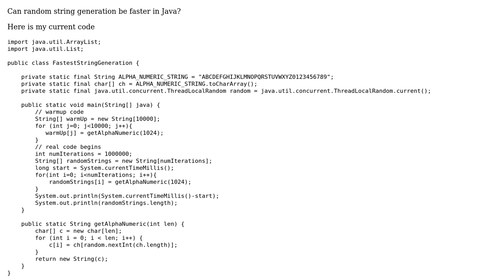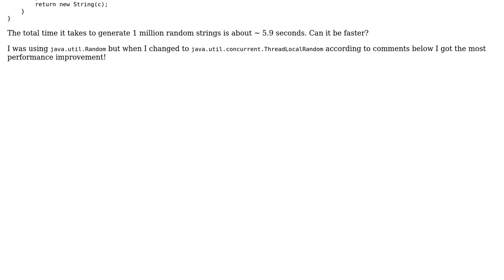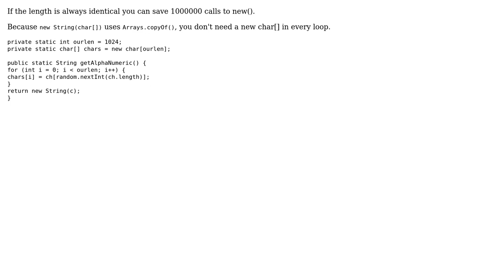Code Review: Random string generation in Java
With thanks & praise to God, and with thanks to the many people who have made this project possible! You are responsible for your own actions.